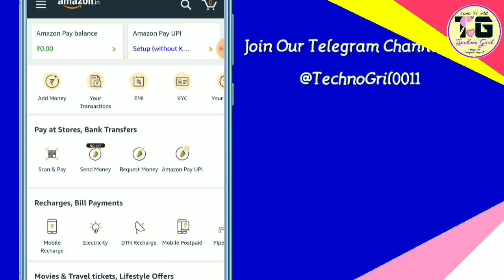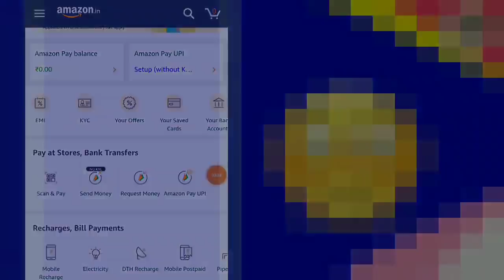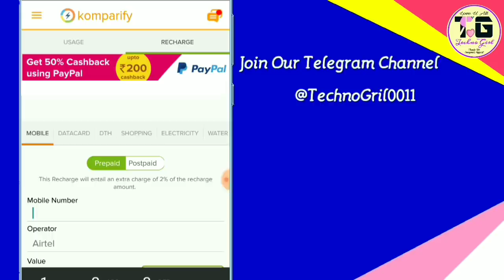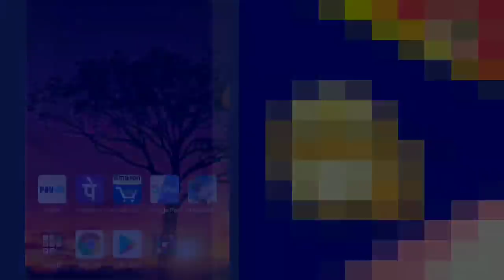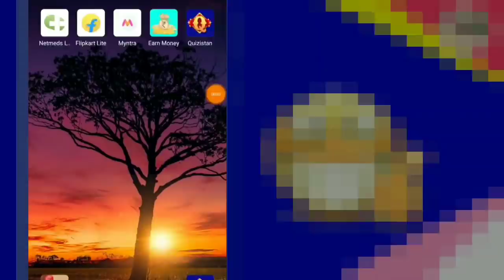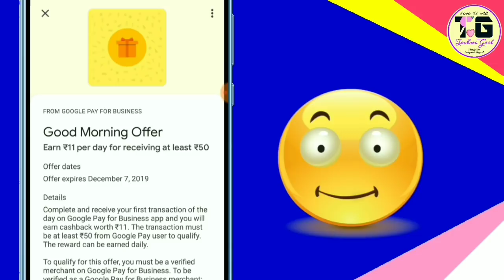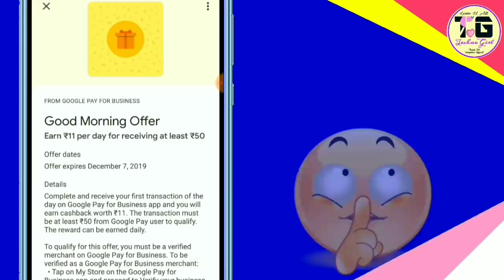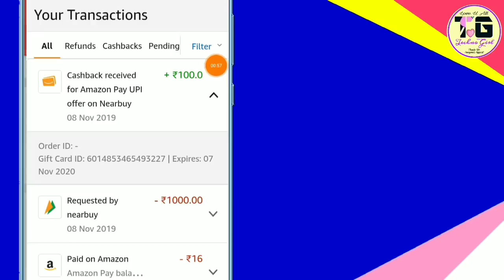Jio @399 Plan Only ₹0 में, Jio Recharge trick 100 Working, PayPal @Free ₹100 Voucher,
Aj Ki iss Video mein Jio ki Free Recharge Trick ke bare mein batayi hu So Video ko End tak Dekho Trick Aply krlo. Koi v Doubt hi toh Puch lena Comment krke...

    🚫 Don't Try Nearbuy Trick Now 🚫

🥳 I Hope Video ko End tak Apne dekhliye. Aur Appko Pasand v Aye Abb Like 👍🏻 krdo || Aur Share 🚀 kro Apne Dost , gf/bf , family sabhi ke sath ✨✨

🔔 Bell Icon Press krlo...Agr Next Loot Miss nahi krna chate ho